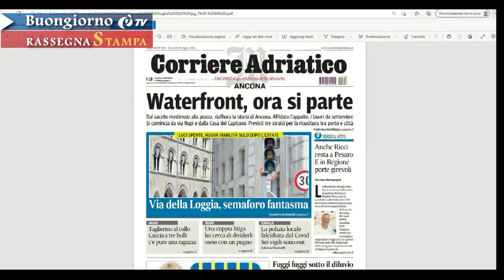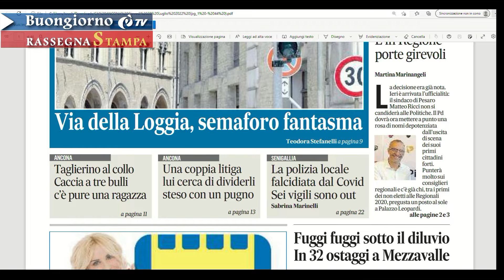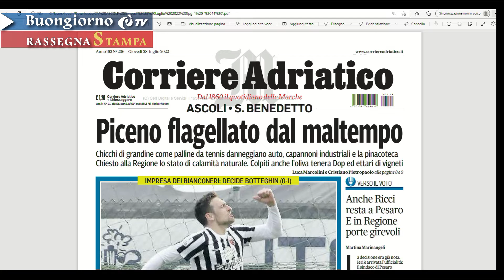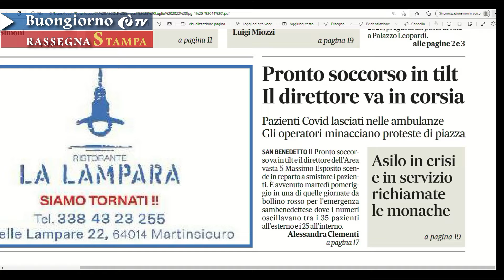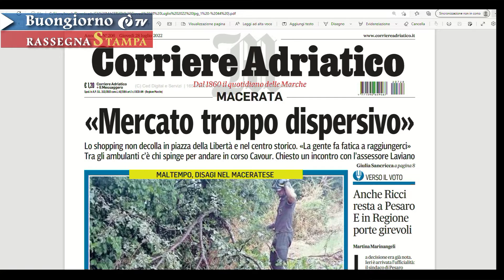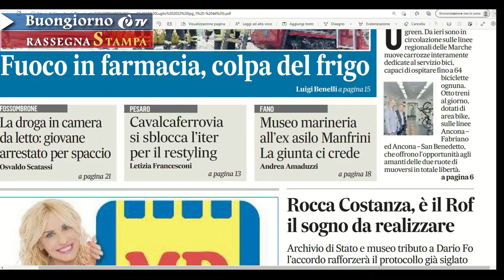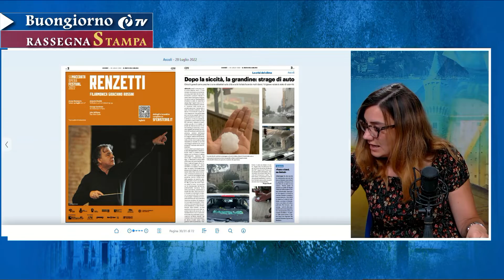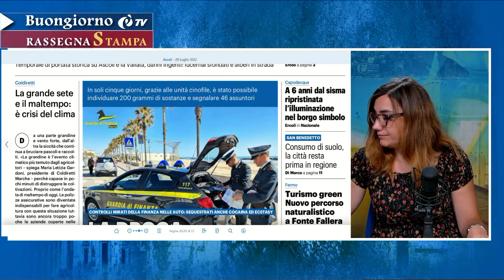Rassegna stampa 28/07/2022